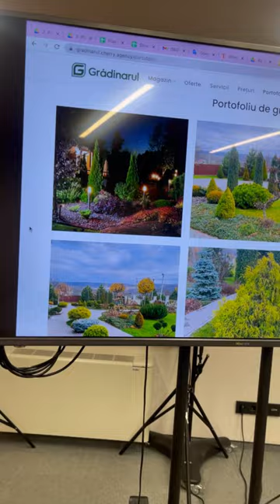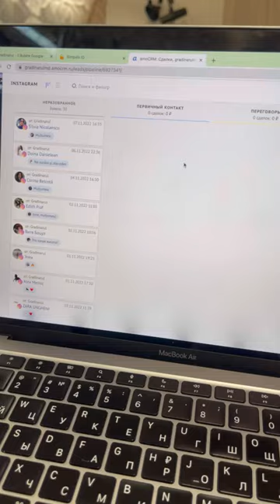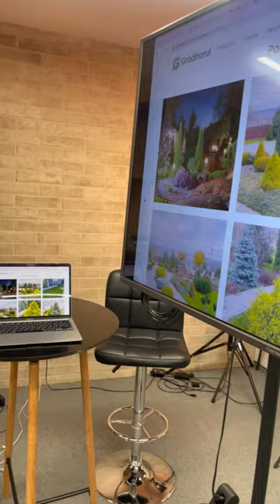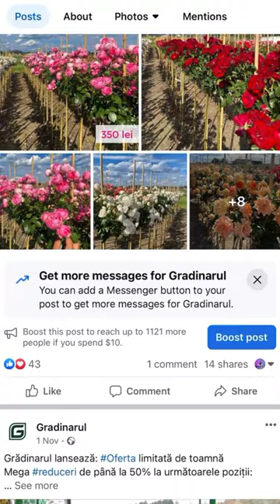Program Mentor My Business - proiect Gradinarul - Dumitru Talmazan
🔔Program- Mentor My Business
👨🏽‍🌾Proiect - Gradinarul
🌲Industrie - Plante decorative pentru grădină, amenajare și design.

Din Culisele programului Mentor My Business, astăzi povestim despre Grădinarul.
Un proiect despre dedicație și muncă asiduă pentru a livra produse și servicii calitative.

Unul dintre scopurile afacerii este de a crește notorietatea brandului. Pentru a atinge acest scop, recomandarea a fost de a comunica multi-channel și a optimiza partea de vânzări.

🔺Ca strategie multi-channel, pe partea de content organic și promovare, vom aborda rețelele: Facebook, Instagram, TikTok, Pinterest, 999.md, Google My Business, Influence Marketing, Chat Bot, Out door marketing, production și dezvoltarea unui Site.

Per fiecare canal de comunicare avem o strategie pe care o dezvoltăm și implementăm pas cu pas, pentru a comunica cu clienții actuali și potențiali.

🔺Iar acum, despre partea cea mai importantă în orice afacere - VÂNZĂRILE.
Calea unui client în interacțiunea cu afacerea e eficient să fie monitorizată și coordonată corect.
Avem un sistem CRM (evidență a clienților), o persoană responsabilă de vânzare online și offline, instruirea persoanelor din vânzări pentru a comunica corect cu clienții și pentru a genera vânzări afacerii.

Creați content, promovați, analizați și acționați.😉